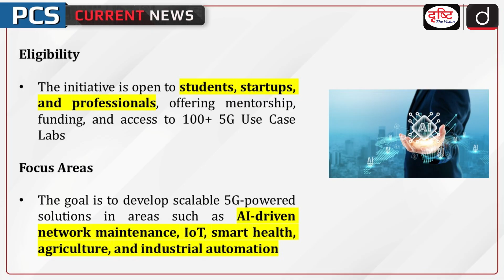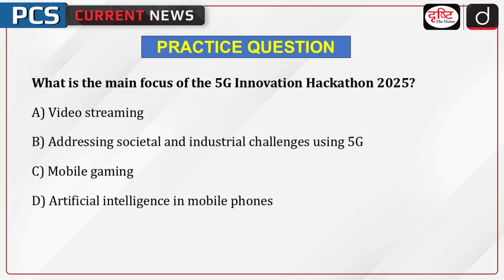5G Technology | Hackathon 2025 | PCS Current News | Drishti PCS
The Department of Telecommunications (DoT) has launched the 5G Innovation Hackathon 2025, a six-month initiative to develop innovative solutions using 5G technology. The hackathon is aimed at addressing societal and industrial challenges by harnessing the advanced capabilities of 5G technology.

1. Videos by Dr. Vikas Divyakriti

2. Concept Talk- By Dr. Vikas Divyakirti